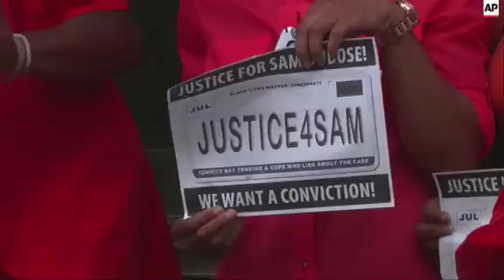Protesters gather after police officer indicted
(30 Jul 2015) RESTRICTION SUMMARY: AP CLIENTS ONLY
SHOTLIST
AP TELEVISION - AP CLIENTS ONLY
Cincinnati - 29 July 2015
1. Protesters in front of Hamilton County courthouse chanting, UPSOUND (English) "Black lives matter"
2. Sign reading (English) "Justice for Sam"
3. SOUNDBITE (English) Jeffrey Blackwell, Cincinnati Police Chief:
"I'm saddened that this happened in my city. I'm saddened that we continue to have these missteps in policing. We seem to have an egregious misstep after an egregious misstep and it's disheartening. But what I will say is this: when we make mistakes, we have to be willing to call it like we see it. And I think justice was served in this case, up to this point."
4. Protesters in front of courthouse
5. Emmanuel Gray, protest organiser with Black Lives Matter of Cincinnati, addressing crowd, UPSOUND (English) "And the police can claim that it was in self-defence and that people will take their words. The only reason why (Officer Ray) Tensing is being convicted, why Tensing is being charged, is because there was a body cam. If there was no camera at that scene, the media and everybody would have taken the word of Tensing and the other officers." ++Cheers and applause++
6. Protesters with placards reading (left to right) (English) "Black Lives Matter" and "Too Many Names", with names of police shooting victims,
7. SOUNDBITE (English) Jeffrey Blackwell, Cincinnati Police Chief:
"We did a very aggressive investigation, a very timely investigation, because communities require that. The longer the investigation takes, the longer you don't release information, videos and statements, the more antsy your community gets."
8. Don Allen, nephew of shooting victim Samuel DuBose, addressing crowd, UPSOUND (English) "It's horrible. What Tensing did on camera was unjustified. And I can only imagine what drew him to do that." ++AUDIO AS INCOMING++
9. Protesters in front of courthouse
10. Kimberly Thomas, friend of shooting victim Samuel DuBose, addressing crowd, UPSOUND (English) "And I still feel pain, and I ain't going to stop feeling the pain. This happened for a reason. My brother wanted this world to change. He wanted us to stop being under these false, this justice system. We ain't a part of this."
11. SOUNDBITE (English) Jeffrey Blackwell, Cincinnati Police Chief:
"We did a very, very, very good job of working very hard on this investigation so we got it done. And I'm very proud of our prosecutors' office for basically calling it like they see it. The tape is egregious. It shows what I think the charge that was levied will prove - murder."
12. Cincinnati Police Chief Jeffrey Blackwell meeting family members of Samuel DuBose
STORYLINE
A rally took place outside a Cincinnati courthouse on Wednesday evening, after a police officer was indicted on murder charges for shooting motorist Samuel DuBose.
The rally organised by the activist group Black Lives Matter drew a large crowd, with some holding up signs calling for justice for DuBose.
University of Cincinnati police officer Officer Ray Tensing shot DuBose during a traffic stop over a missing front license plate.
DuBose's death comes amid months of national scrutiny of police dealings with African-Americans, especially those killed by officers.
DuBose was black. Tensing is white. Authorities have not indicated whether race was a part of the investigation.